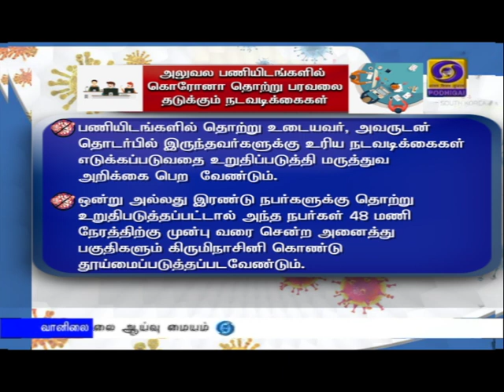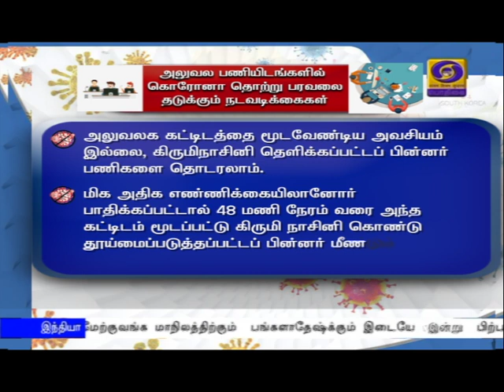மத்திய சுகாதார அமைச்சகம் வெளியீடு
குளிர்காய்ச்சல் போன்ற அறிகுறி உள்ள ஊழியரை  அலுவலகத்தில் பணியாற்ற அனுமதிக்கக்கூடாது.
   அவர் உள்ளூர் சுகாதார அதிகாரியிடமிருந்து மருத்துவ அறிவுரை பெறவேண்டும்.
   கொரோனா தொற்று அந்த  ஊழியருக்கு உறுதிபடுத்தப்பட்டாலோ, தொற்று இருக்கும் என்ற சந்தேகம் ஏற்பட்டாலோ உடனடியாக உயர் அதிகாரிகளுக்கு தகவல் தெரிவிக்க வேண்டும்.
     கொரோனா பாதிப்புள்ள பகுதியைச் சேர்ந்த எந்த ஒரு ஊழியராவது, வீட்டிலேயே தனிமைப்படுத்திக்கொள்ள விருப்பம் தெரிவித்தால், அவரை வீட்டிலிருந்தே பணியாற்ற அனுமதிக்க வேண்டும்.
     ஒருவரோ, சில நபர்களோ அலுவலக அறையை பகிர்ந்து கொள்ளும்போது, கொரோனா தொற்று தொடர்பான அறிகுறிகள் யாருக்காவது தென்பட்டால், பாதிக்கப்பட்ட நபர் குறிப்பிட்ட ஒரு அறையிலோ அல்லது வேறு இடங்களில் உள்ள முகாம்களிலோ  தனிமைப்படுத்தப்பட வேண்டும்.
  மருத்துவர் பரிசோதனை நடத்தும் வரை, அவருக்கு  முக கவசம் அல்லது முகத்தை முழுவதுமாக மூடிக்கொள்வதற்கு வசதி செய்து கொடுக்க வேண்டும்.
     மத்திய அல்லது மாநில சுகாதார துறையின் உதவி எண்கள் மூலம் அதுபற்றி தகவல் தெரிவிக்க வேண்டும்.
   சம்பந்தப்பட்டவருடன் தொடர்பில் இருப்பவர்களுக்கும் கிருமிநாசினி வழங்கப்பட்டு கண்காணிக்கப்படவேண்டும்.
     மாவட்ட விரைவு குழு பணியமர்த்தப்பட்டு தொற்று உறுதி செய்யப்பட்டவருடன் தொடர்பில் இருந்தவர்கள் குறித்த விவரங்களை பட்டியலிட வேண்டும்.
    பணியிடங்களில் தொற்று உடையவர், அவருடன் தொடர்பில் இருந்தவர்களுக்கு உரிய நடவடிக்கைகள் எடுக்கப்படுவதை உறுதிப்படுத்தி மருத்துவ அறிக்கை பெற  வேண்டும்.
   ஒன்று அல்லது இரண்டு நபர்களுக்கு தொற்று உறுதிபடுத்தப்பட்டால் அந்த நபர்கள் 48 மணி நேரத்திற்கு முன்பு வரை சென்ற அனைத்து பகுதிகளும் கிருமிநாசினி கொண்டு தூய்மைப்படுத்தப்படவேண்டும்.
    அலுவலக கட்டிடத்தை மூடவேண்டிய அவசியம் இல்லை, கிருமிநாசினி தெளிக்கப்பட்டப்பின்னர் பணிகளை தொடரலாம்.
   மிக அதிக எண்ணிக்கையிலானோர் பாதிக்கப்பட்டால் 48 மணி நேரம் வரை அந்த கட்டிடம் மூடப்பட்டு கிருமி நாசினி கொண்டு தூய்மைப்படுத்தப்பட்டப்பின்னர் மீண்டும் திறக்கப்பட வேண்டும்.
   பிற ஊழியர்கள் வீட்டிலிருந்தே  பணியாற்றி கட்டிடம் தூய்மைப்படுத்தப்பட்ட பிறகு மீண்டும் பணிக்கு வரலாம்   போன்ற வழிமுறைகளை சுகாதாரத்துறை அமைச்சகம் வெளியிட்டுள்ளது.